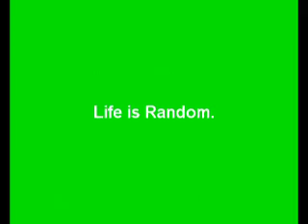iPod shuffle advert clone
An copy of the iPod shuffle advert with Sam's silhouette